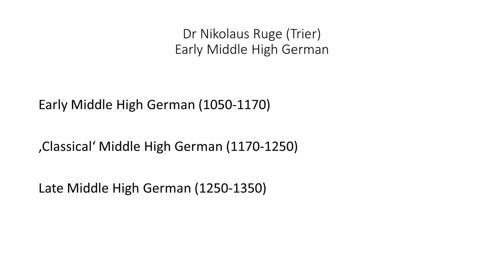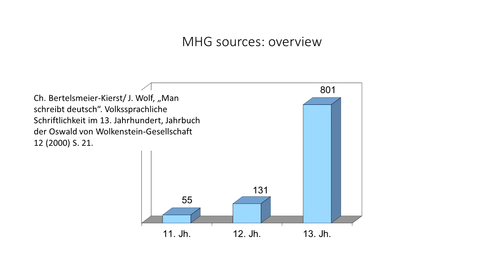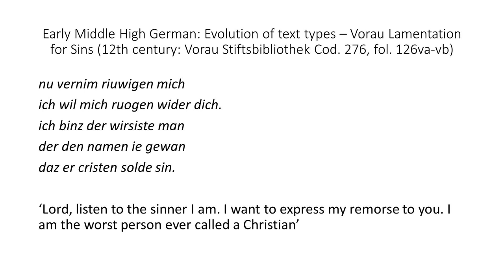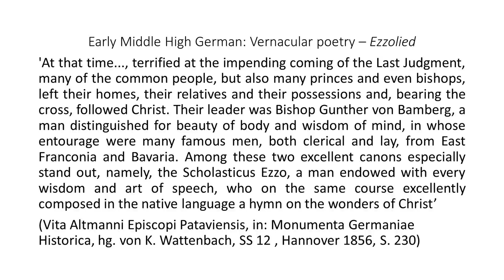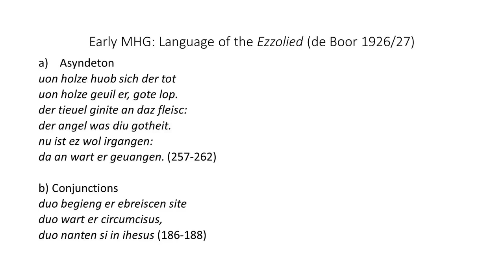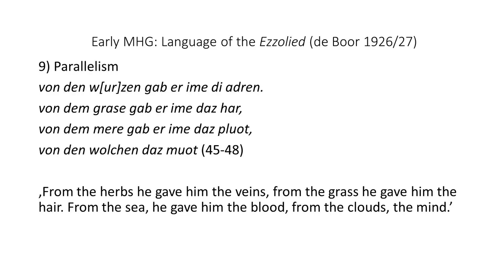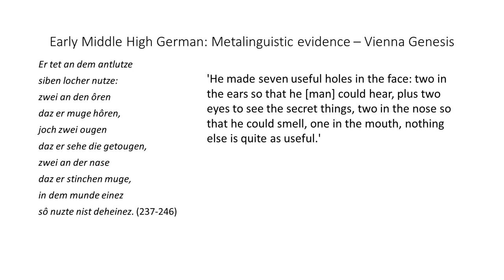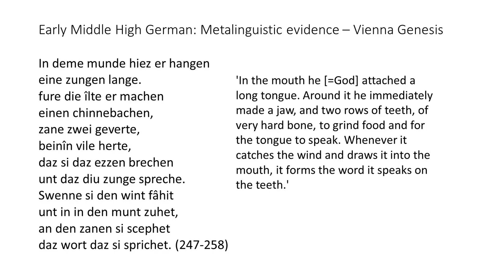Early Middle High German (Dr Nikolaus Ruge). Lecture 2 for German Historical Linguistics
During Michaelmas 2022, Dr Nikolaus Ruge (Universität Trier) was in Oxford as Visiting Lecturer in German Historical Linguistics at the Faculty of Medieval and Modern Languages and delivered a lecture series on Middle High German. This was mainly designed as an introductory course for students of the German Paper IV 'Historical Linguistics' but was also open to a general audience interested in medieval languages. The first two lectures took place on Friday 4-5pm in the Taylor Institution Library, Room 2, the following lectures were recorded.
I. Middle High German: time, space, language
II. Early Middle High German (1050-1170)
III. ‘Classical’ Middle High German (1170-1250)
IV. Late Middle High German (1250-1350)
V.  Developments in the Language System 1: Graphemics and Phonology
VI. Developments in the Language System 2: Morphology
VII. Developments in the language system 3: Word formation
VIII. Developments in the Language System 4: Morphosyntax and Syntax
With thanks to William Thurwell and Henrike Lähnemann for help with the English version of the lecture series and the recording.